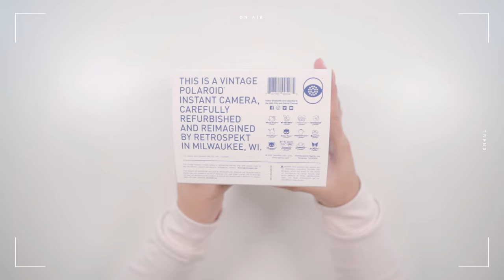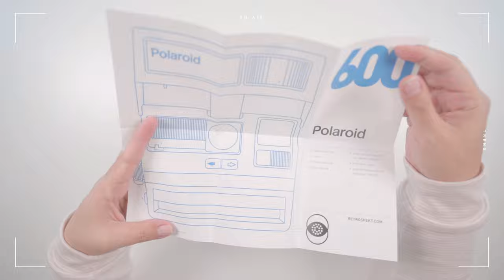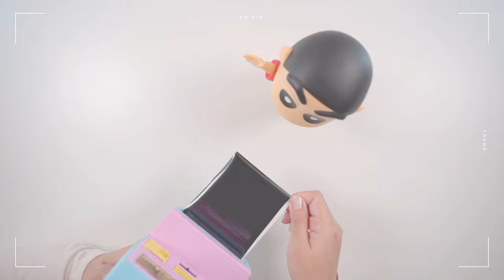📸 UNBOXING the Polaroid x Hello Kitty and Friends Camera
Hi, everybody! Today's video is a quick one but I hope you'd still enjoy it just the same ≧◠◡◠≦

xoxo,
ninibear ʕ •ᴥ• ʔ